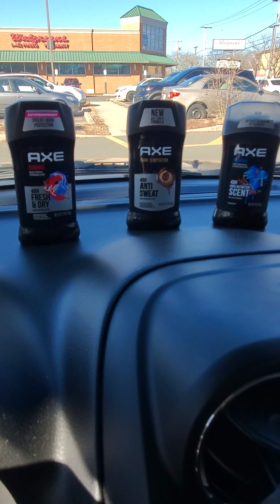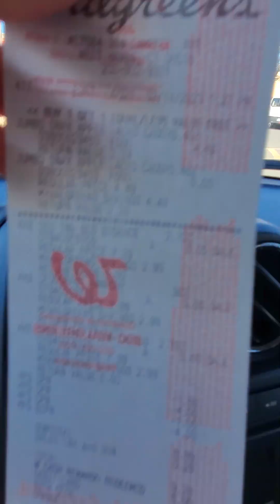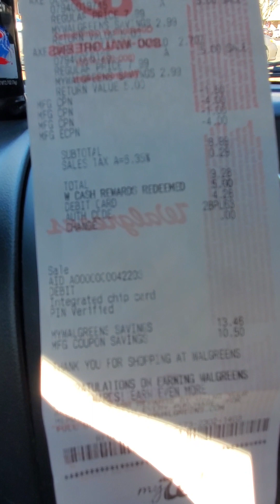Walgreens 2/14/23... Axe!!! Kelloggs!!! Deals!!!